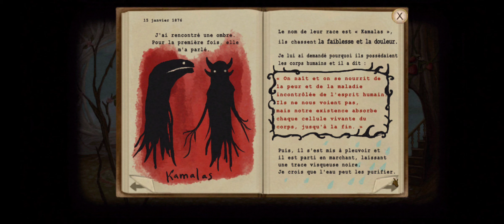Mangez 5 Fruits et Légumes par Jour | Fran Bow | GachaGames 🪐 fr